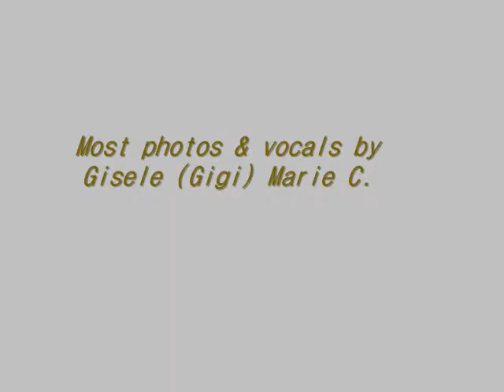O Holy Night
Written by Placide Cappeau